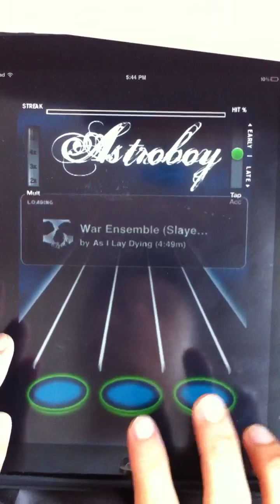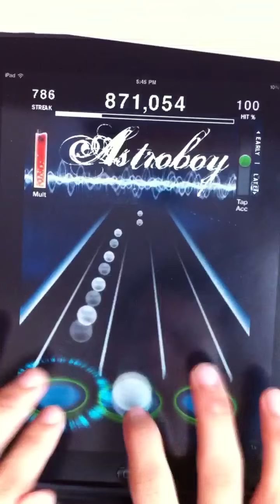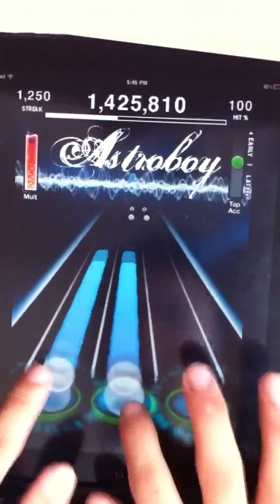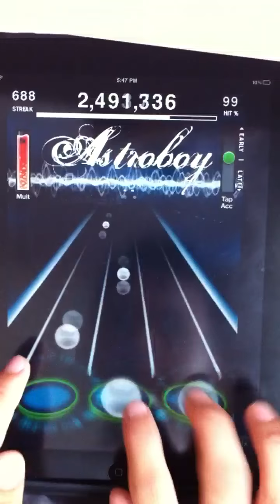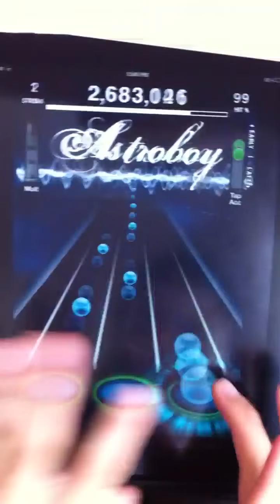TTRel War Ensemble [ TTWP ]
War Ensemble ( Slayer )
By: As I Lay Dying

Meh 1 drop 1 miss
Could have done much better but I am really frustrated with random overtaps and drops in parts of the song so this is all I can do for now.
Doubt I'll make it thru to the final round of s4 but u know, miracles do happen, I hope xP
Well there is some random commentary at end LOL XD